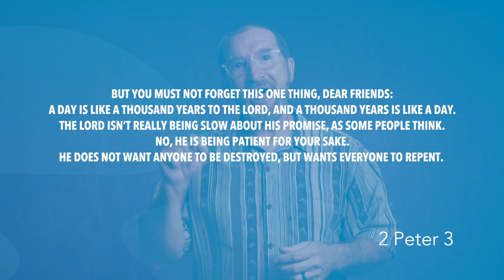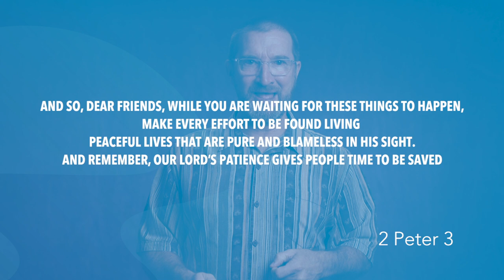2 Peter 3 | Daily in the Word | Pastor Joe Prestridge